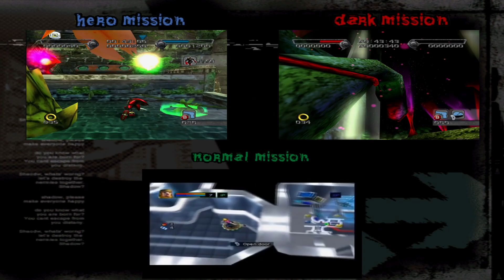Death Ruins ~ All A Ranks SIMULTANEOUSLY - Shadow the Hedgehog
Were they called Death Ruins before the Black Arms showed up?

A rather silly idea I had swimming around within the confines of my cranium juices. Now you can witness all three of Shadow's decisions play out all at once, like you're some kind of fourth dimensional entity descending onto this mortal plane, because you like the funny little black hedgehog with the guns.